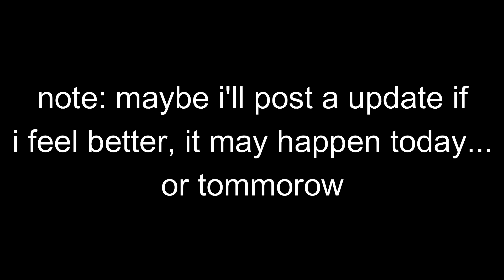feeling sick... (UPDATE: IM ALREADY FEELING BETTER)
await for an update video